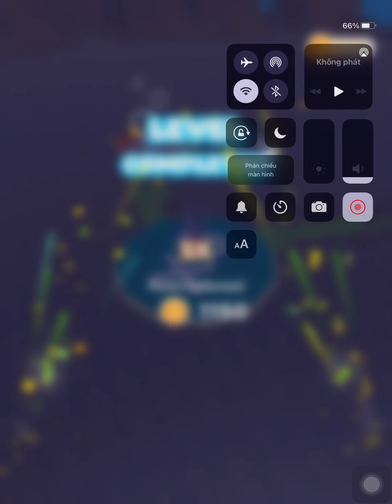Girl Rider 💃🥴😐 Gameplay (Android, iOS) All Levels GR1GP2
Girl Rider
Cetin Caglar

Move left & right and
Try to reach the finish line clean!
Have fun ;)